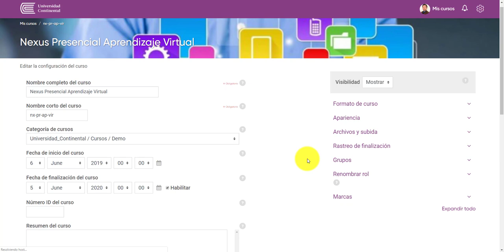Configuración para generar trabajos colaborativos